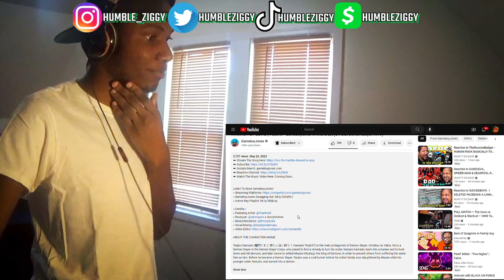THESE VOCALS ARE SO CLEAN!! | TANJIRO POP SONG | Patient - GameboyJones ft Khantrast [REACTION]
THESE VOCALS SO CLEAN!!! Today I'm Reacting To The TANJIRO POP SONG "Patient" By @GameboyJones ft. @Khantrast. GO RUN IT UP & HOPE YOU ENJOY!